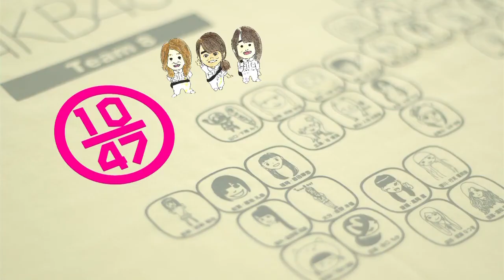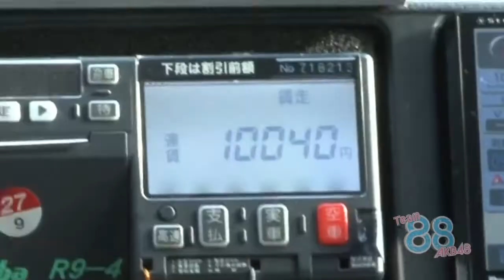151119 LoGiRL Team 88 Ratchy Nakano Ikumi